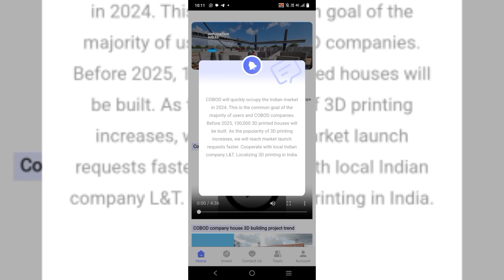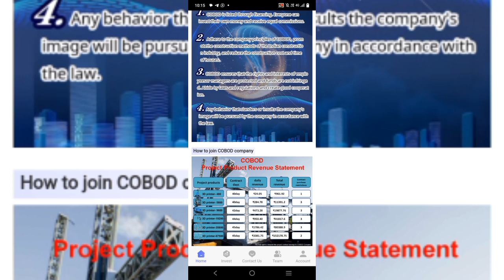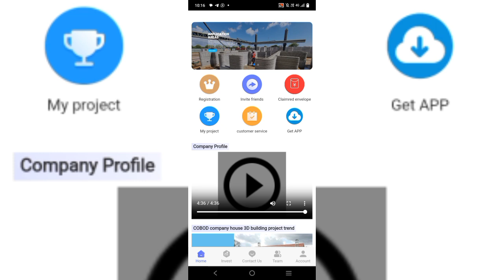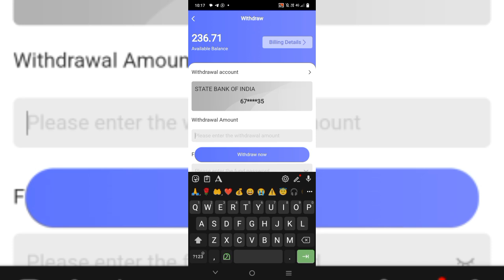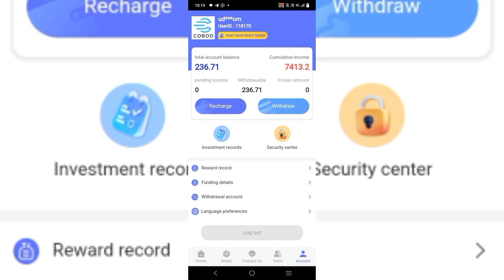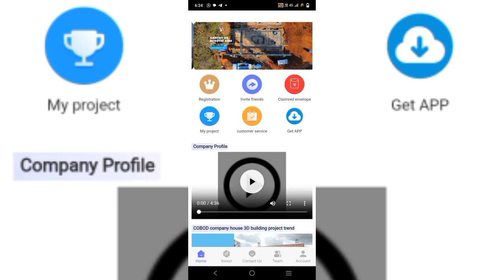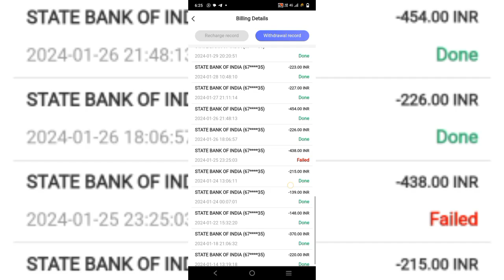COBOD കോബോഡ് ഈ 10 മിനിറ്റ് ഒരുപക്ഷെ നിങ്ങളുടെ ജീവിതം മാറ്റി മറിച്ചേക്കാം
APPLICATION LINK

 MORE DETAILS CONTACT NOW

COBOD കോർപ്പറേറ്റ് തത്വങ്ങൾ

 COBOD - കമ്പനി തത്വം

 1. ധനസഹായം വഴിയാണ് COBOD ലിസ്റ്റ് ചെയ്തിരിക്കുന്നത്.  എല്ലാവർക്കും സ്വന്തം പണം നിക്ഷേപിക്കാനും തുല്യമായ കമ്മീഷനുകൾ സ്വീകരിക്കാനും കഴിയും.

 2. COBOD-ന്റെ കമ്പനി തത്വങ്ങൾ പാലിക്കുക, ഇന്ത്യൻ നിർമ്മാണ വ്യവസായത്തിന്റെ നിർമ്മാണ രീതികൾ അറിയിക്കുക, വീടുകളുടെ നിർമ്മാണ ചെലവ് കുറയ്ക്കുക.

 3. ജീവനക്കാരുടെയോ മാനേജർമാരുടെയോ അവകാശങ്ങളും താൽപ്പര്യങ്ങളും സംരക്ഷിക്കപ്പെടുന്നുവെന്നും ഫണ്ടുകൾ ലംഘിക്കപ്പെടുന്നില്ലെന്നും COBOD ഉറപ്പാക്കുന്നു.

 4. നിയമങ്ങളും ചട്ടങ്ങളും പാലിക്കുകയും നല്ല സഹകരണ ബന്ധങ്ങൾ സ്ഥാപിക്കുകയും ചെയ്യുക.  കമ്പനിയുടെ പ്രതിച്ഛായയെ അപകീർത്തിപ്പെടുത്തുകയോ അപകീർത്തിപ്പെടുത്തുകയോ അവഹേളിക്കുകയോ ചെയ്യുന്ന ഏതൊരു പെരുമാറ്റവും കമ്പനി നിയമാനുസൃതമായി അന്വേഷിക്കും.

സാമ്പത്തികമായി ഉണ്ടാകുന്ന യാതൊരു നഷ്ട്ടങ്ങൾക്കും ഞാനോ എന്റെ ചാനലൊ ഉത്തരവാദിയായിരിക്കില്ല ⚠️